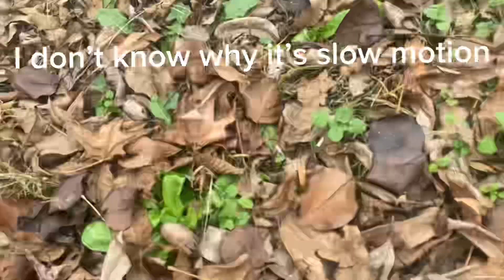The killer elf (Christmas special)